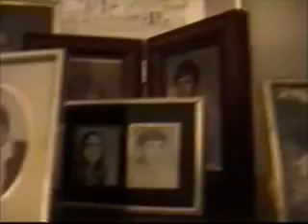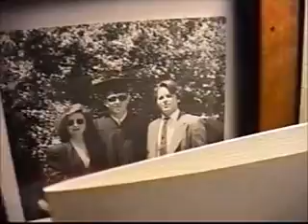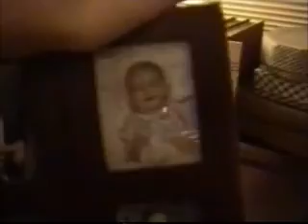Ryan 5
A visit to Gram-gram's house in September 1997